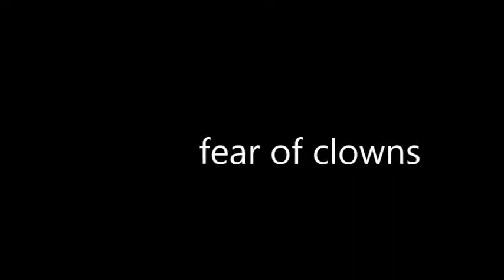fear of clowns(coulrophobia) beat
a scary horror beat for my halloween 2017 circus